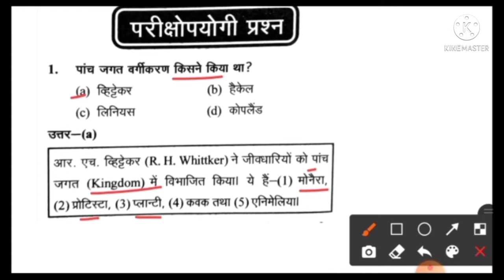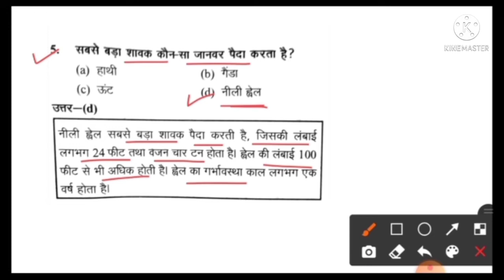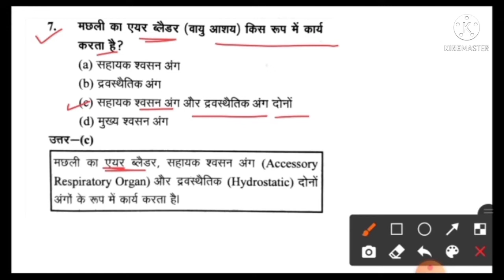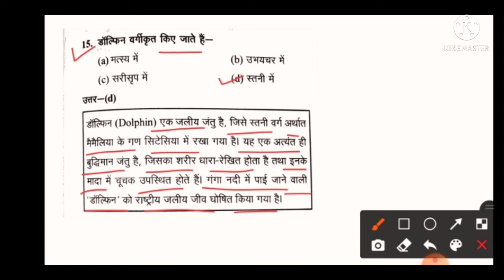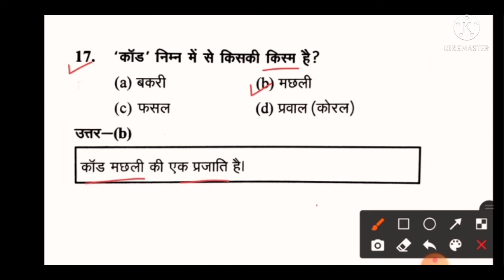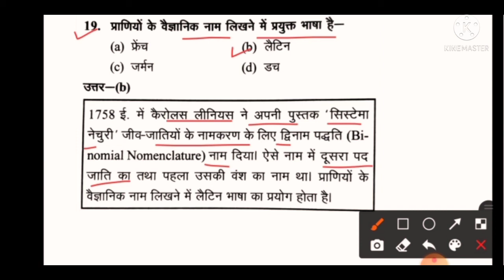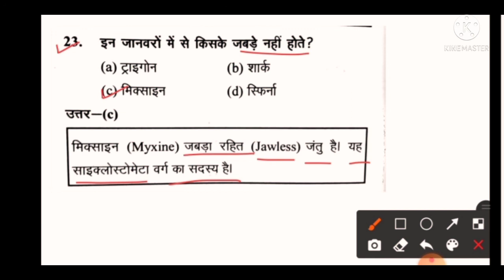junior shikshak Bharti/जूनियर शिक्षक भर्ती/ science juniorsupertet / जंतु की संरचना एवं कार्य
इस चैनल पर बायोलॉजी से रिलेटेड तभी कंपटीशन की तैयारी कराई जाती है तथा जीके और जीएस की ट्रिकी वीडियो भी बनाई जाती हैं, थैंक यू
tricky education with khem narang